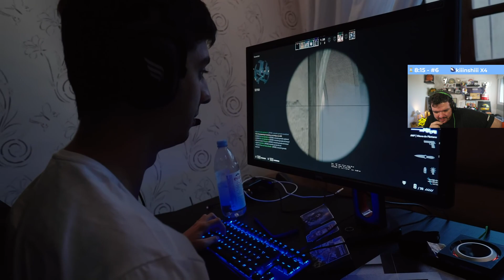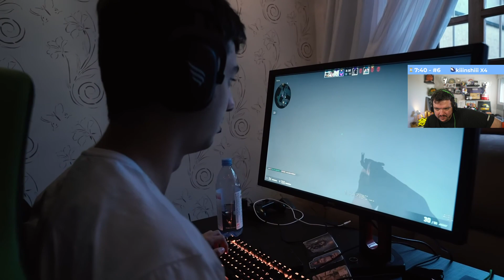GAULES REAGE A LAST DANCE #3 - CHEGADA DO VINI NA FAROFA